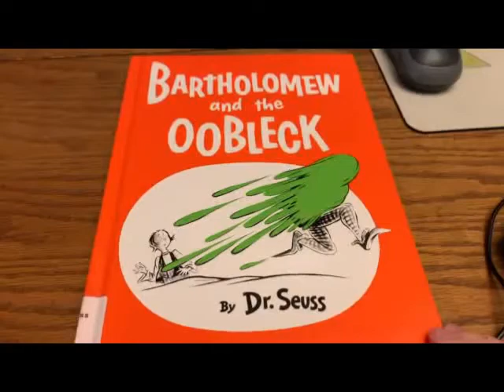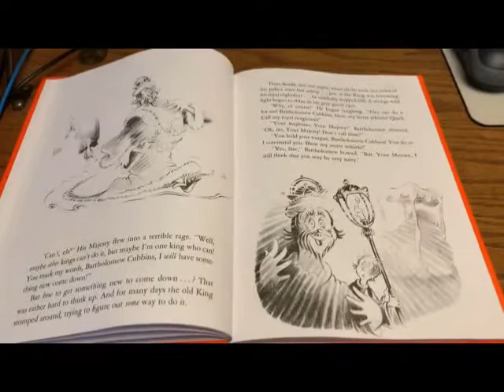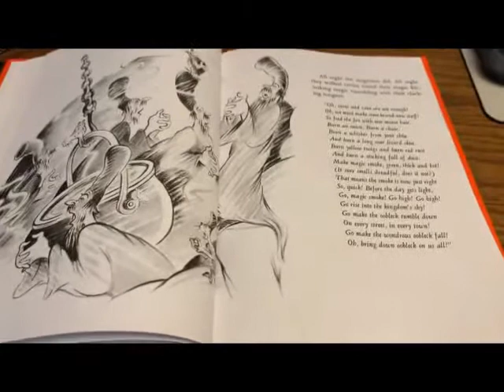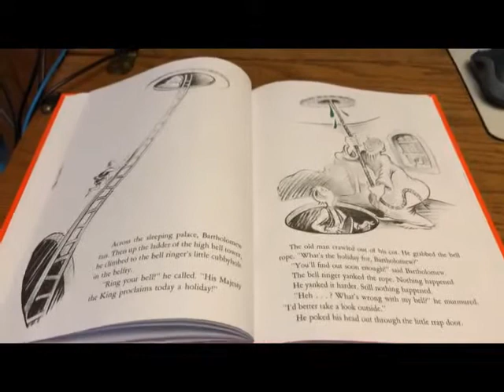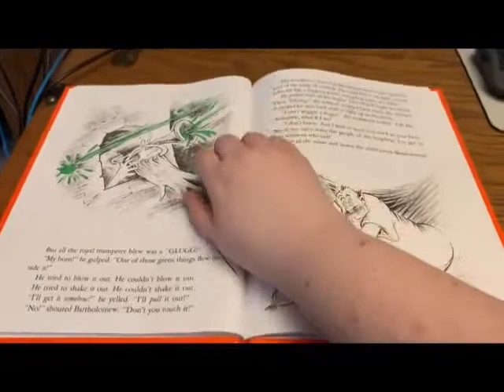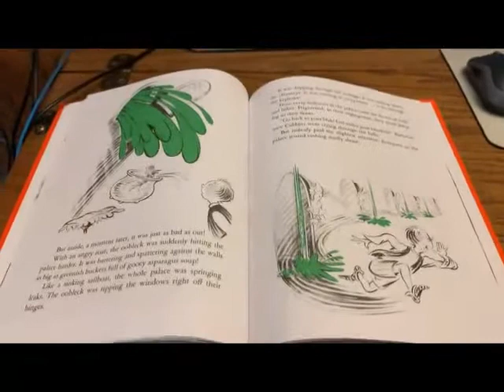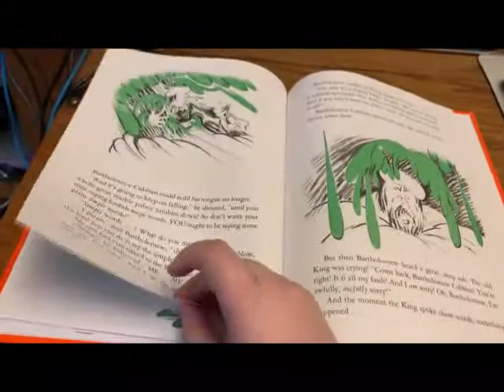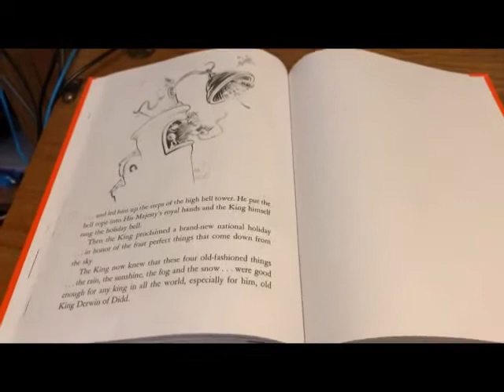Bartholomew and the Oobleck by Dr. Seuss - Storytime Saturday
The sequel to the 500 Hats of Bartholomew Cubbins! We see Bartholomew Cubbins yet again, now a squire for King Derwin, who is currently mad at the sky and requests his magicians to make something else fall from the sky...